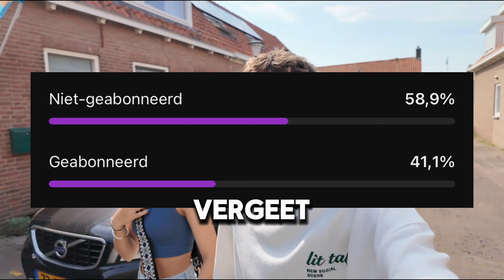DIT WAS HAAR GROOTSTE DROOM !! #12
hopelijk vonden jullie de vlog leuk, morgen komt er weer een nieuwe video online :)

Hey,
Welkom op ons YouTube account, wij zullen verschillende leuke video’s gaan posten over ons dagelijkse leven & andere leuke dingen!

Wij zullen proberen elke zondag om 16:00 een video posten en soms extra door de weeks.